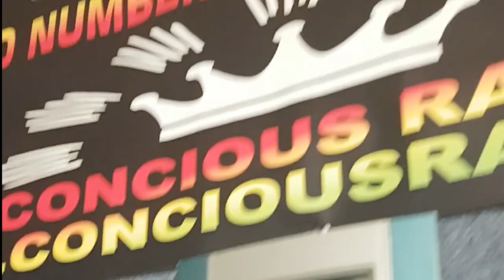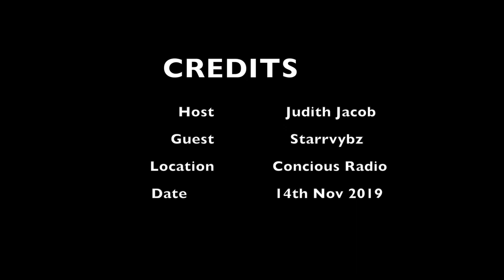Interview with Judith Jacob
Actress & Radio Presenter Judith Jacob interviews SVE Music CEO & producer Starrvybz on Concious Radio. Watch as Starrvybz previews track from the new forthcoming album from Grantie Asher and talks about coming up in the game.